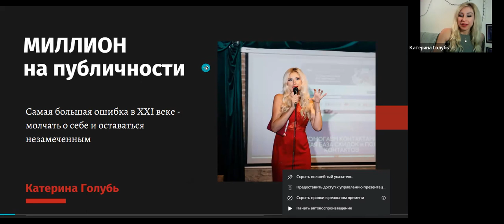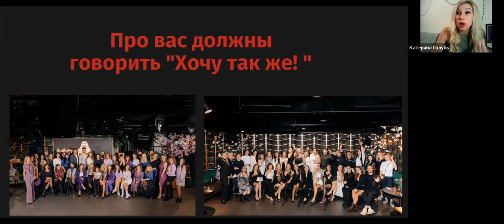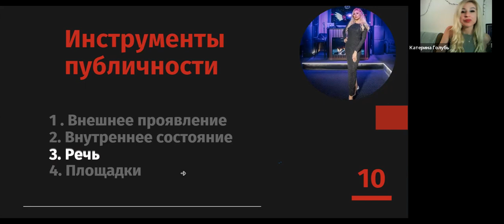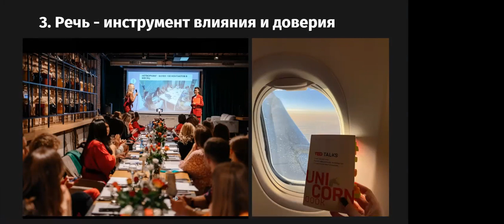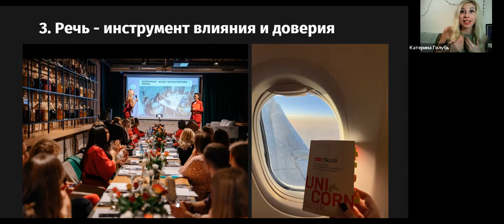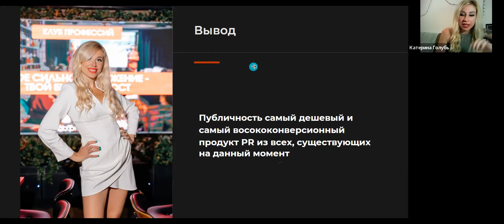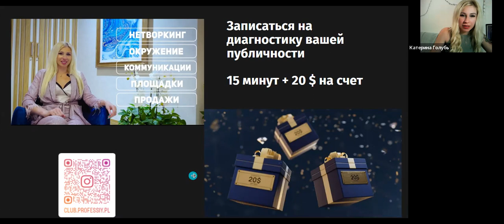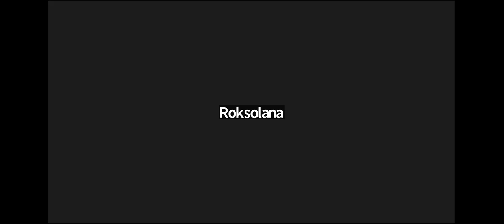Как заработать миллион на публичности / Вебинар с Екатериной Голубь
👨‍🎓КУРСЫ ОТ SCB CONSULTING